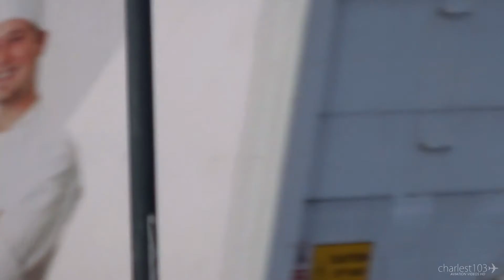Air New Zealand 'Hobbit Livery' Boeing 777 London Heathrow Landing Runway 27L [1080p HD]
An Air New Zealand Boeing 777 wearing the special Hobbit Livery Landing on Runway 27L at London Heathrow Airport (LHR / EGLL).

Airline: Air New Zealand
Aircraft: Boeing 777-319(ER)
Reg: ZK-OKP
Flight Number: NZ2
Route: Auckland (AKL) - Los Angeles (LAX) - London Heathrow (LHR)
Date: 8th January 2014